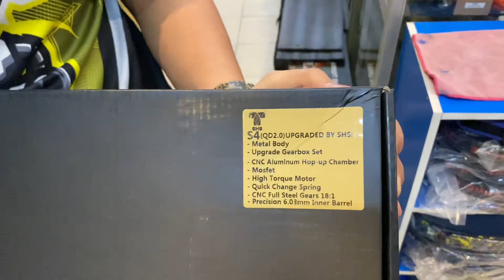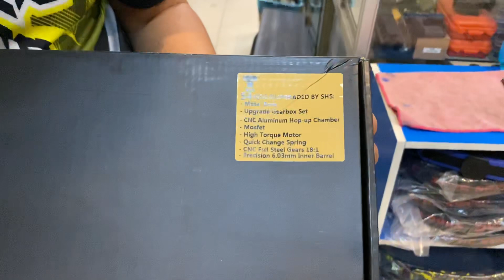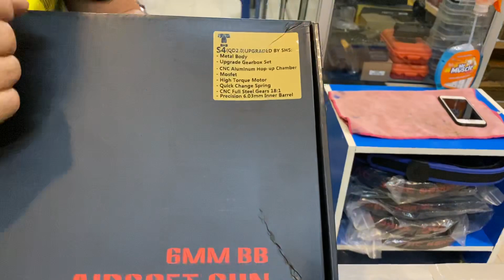ทดสอบE&C603TN S4 QD 2.0 V.2020 BY SHS ใหม่แกะกล่องพร้อมทดสอบขนาดนำ้หนักความยาวความแรงจากโรงงาน